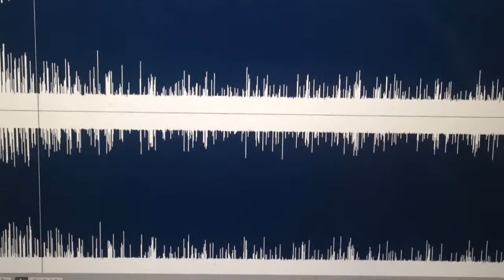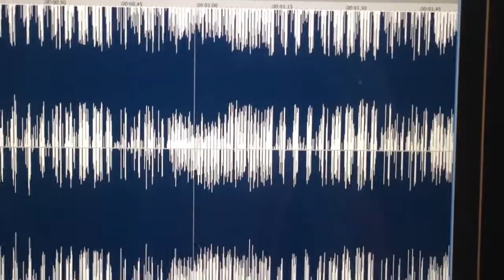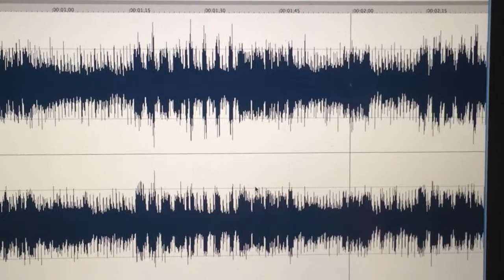Old punk records made in the USSR - how it works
Go to "The Crazy Days of the People's Army"
"Сумасшедшие Дни Народного Ополчения"
we need your money to support the remastering process, it's a lot of work to be done. We should be most grateful if you support the historical project, otherwise the tapes can vanish, they're going down year after year. These tapes were recorded in an illegal punk studio in Leningrad back in the 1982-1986.
People's Army was one of the very first punk bands in the USSR.